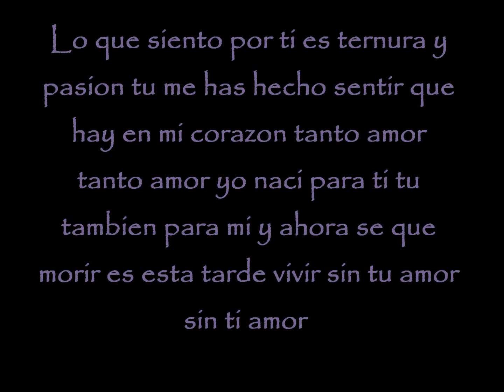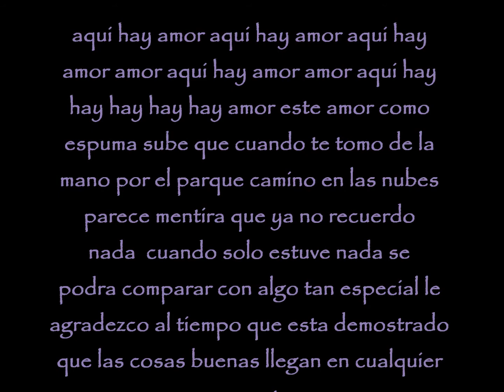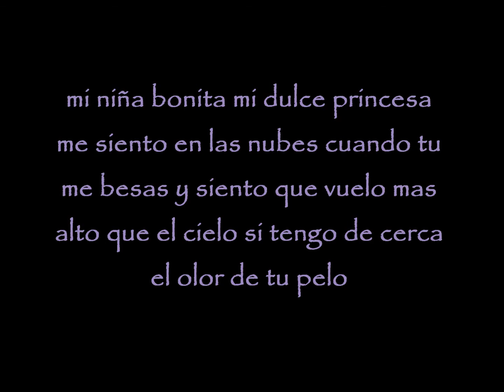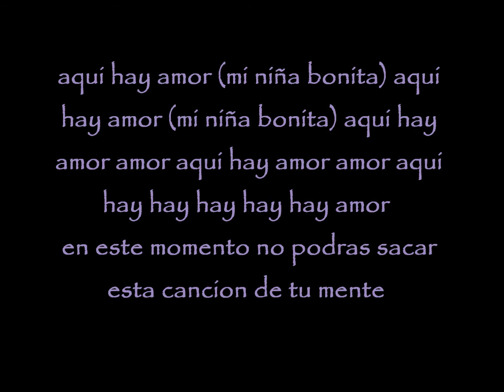mi niña bonita chino y nacho